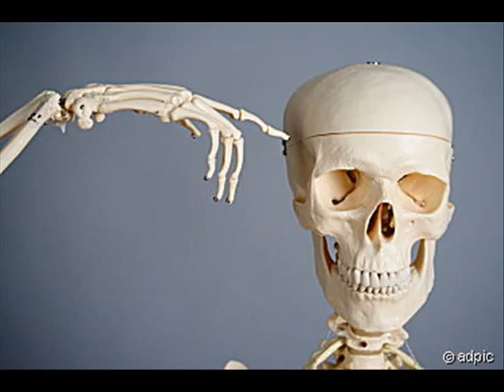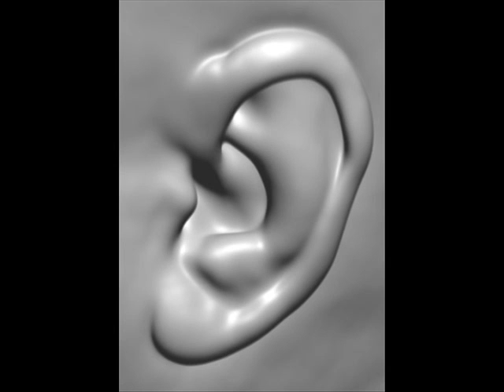Abenteuerland von PUR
Als riesiger Pur-Fan, und das schon seit über 20 Jahren, macht es mir einfach Spaß, zu ihren Lieder kleine Videos zu kreieren. Ich hoffe, dass Euch dies ein wenig gefällt.
Abenteuerland. lass mal 5 gerade sein und deiner Fantasy freien lauf.